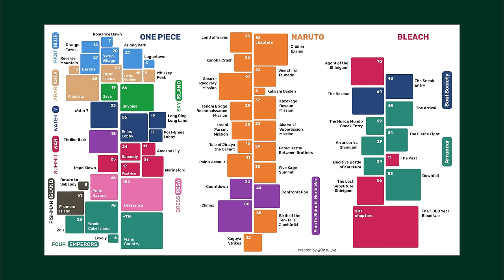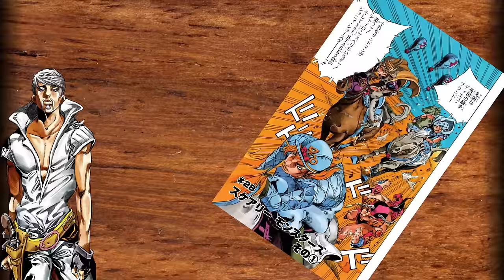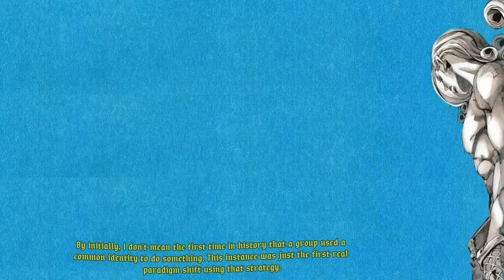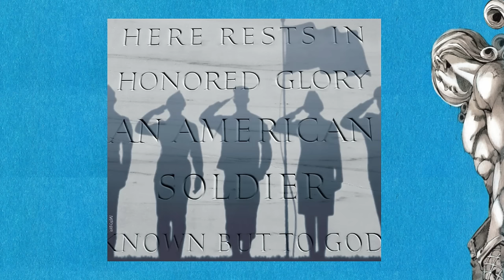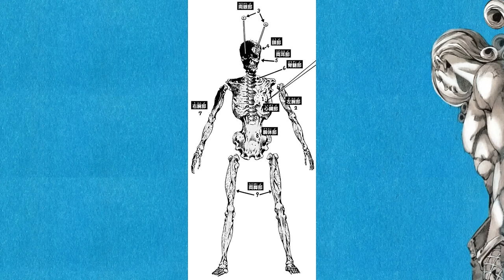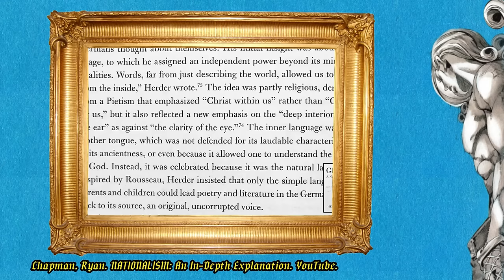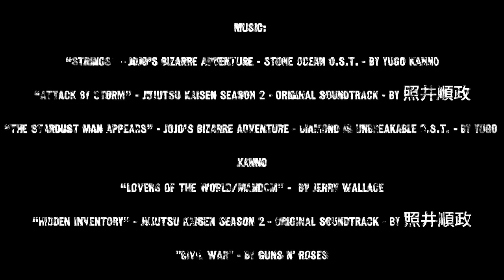An Analysis of Individualism in JoJo Part 7 - Steel Ball Run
CHAPTERS:
00:00-01:18 - Intro
01:19-03:58 - Chapter 1: Context
03:59-13:17 - Chapter 2: True Man's World
13:18-20:10 - Chapter 3: Civil War
20:11-30:58 - Chapter 4: Dirty Deeds, Done Dirt Cheap
30:59-32:05 - Outro